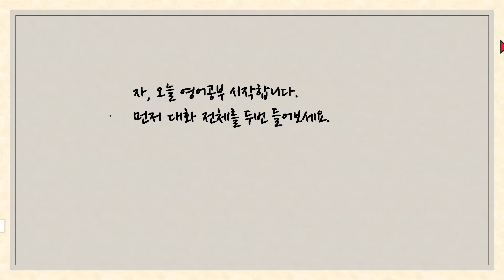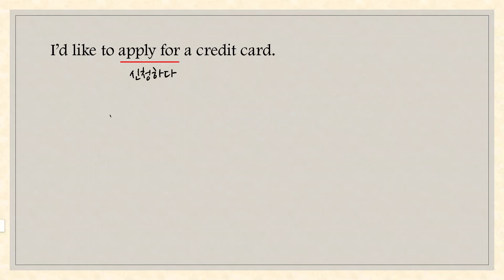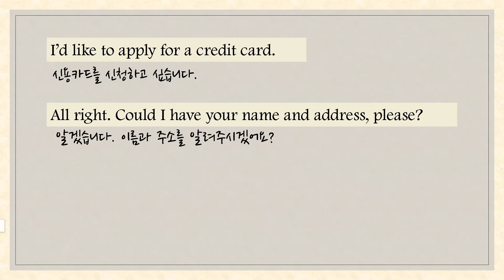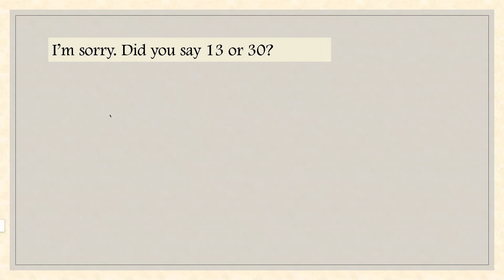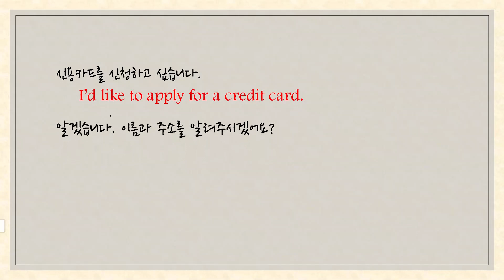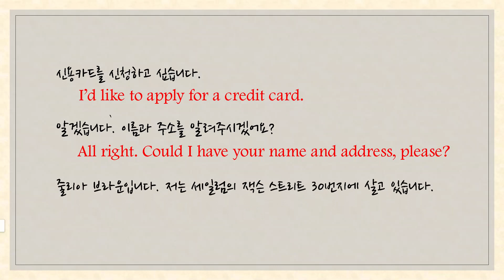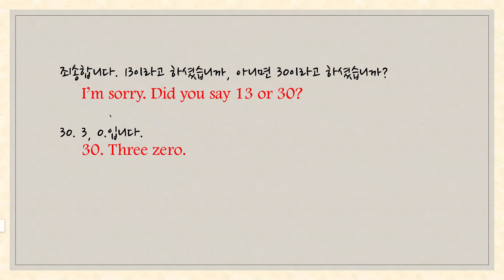영어회화 이것으로 시작하세요. 좋은 교재와 매일하는 습관이 중요합니다. 통으로 듣고 통으로 말하세요_영어회화 매일 학습 5일차